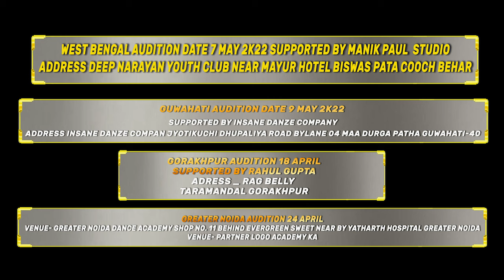THE NEXT STAR 🌟 INDIA'S BIGGEST TV REALITY SHOW OWNER ORGANISER RAHUL SAINI PROMO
THE NEXT 🌟 STAR  INDIA'S BIGGEST
 TV REALITY SHOW

GRAND FINALE SUPER JUDGE MR MUDASSAR KHAN SIR

are you ready guys
registration start

DANCING JUDGE

1- Harsh Kesari Fame of--- DANCE PLUS6  WINNER
2- Parvesh Rana fame of 3times choreographer awards
3- Kiran Kumar Kohli fame of dance deewane
4- Gaurav Saran Choreographer

MODELING JUDGE

1-Kuldeep Sharma fame of -- MTV 7state/ MTV beats/ Durdarshan/ Ishwar channel / International model and choreographer

2- Jiya Pandey fame of --
TV Actress/Model/Choreographer
The Real Khiladhi
TV Reality show Winner
Judgement of many tv Dance & Modelling shows
Anandi Gaon ki Ladhli Fam

3- Shilpa Dixit fame of -- International model actor dance choreographer winner of miss Pune Maharashtra

4- Komalraj Singh fame of --  She doing many fashion week and shows in which one of them are Nexus universe fashion week, Montrose runway fashion week, Multai brand carnival , Indian deginer fashion night and many more shows and events